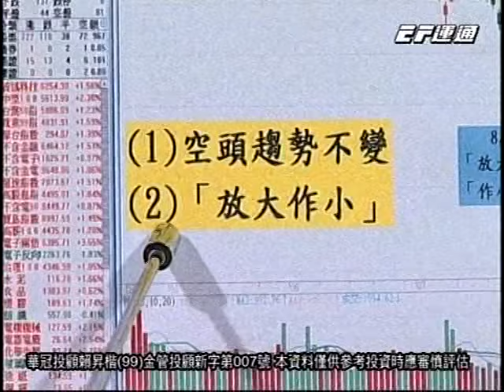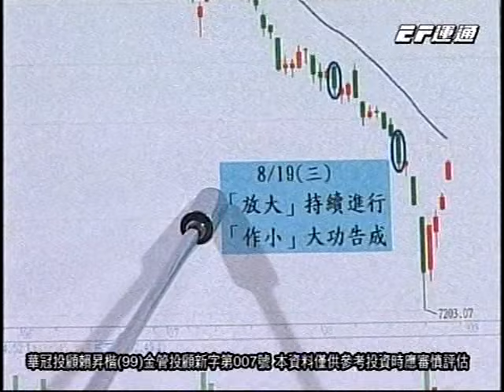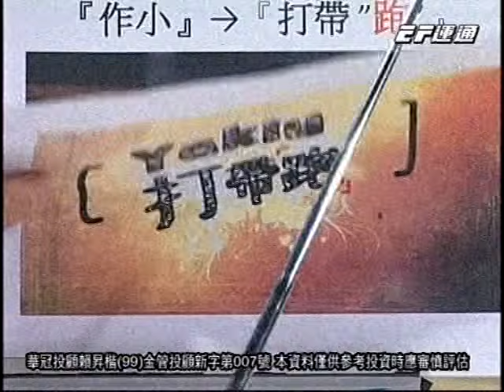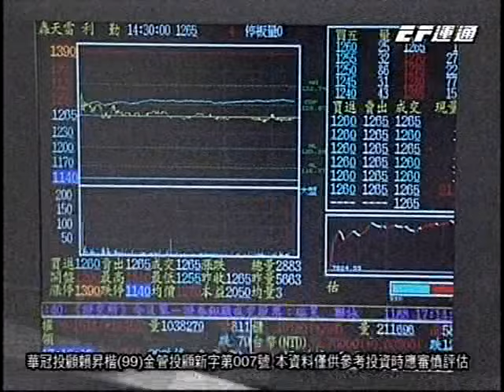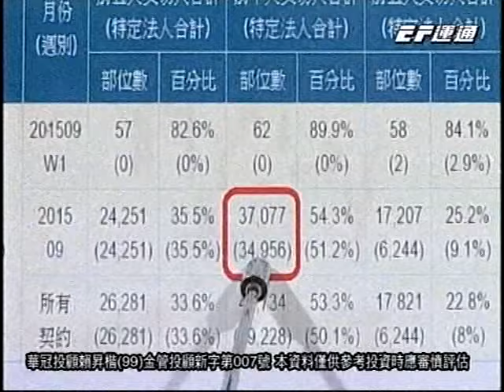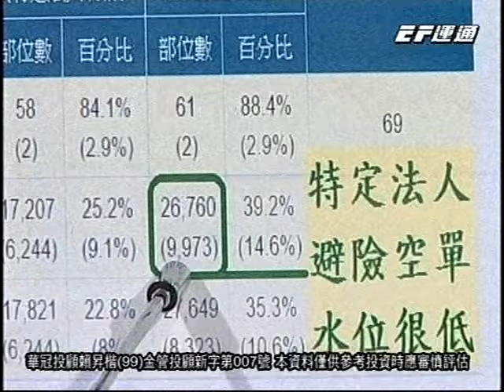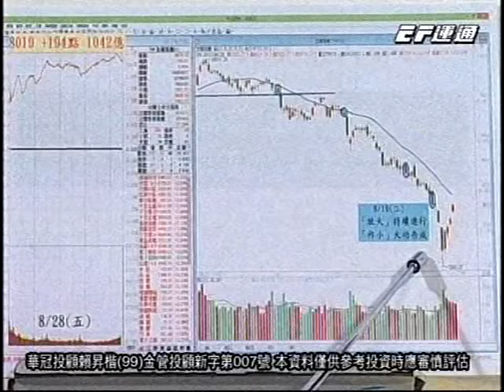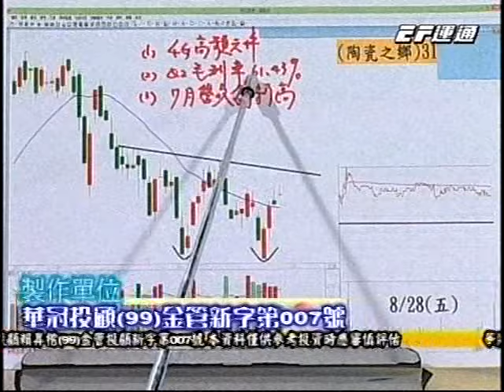20150829 0700 賴昇楷 掌聲響起